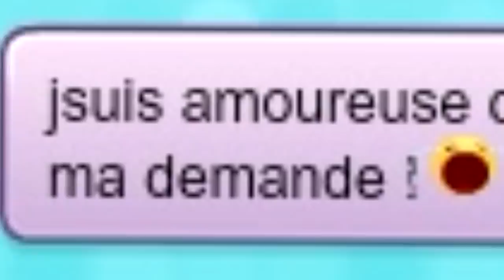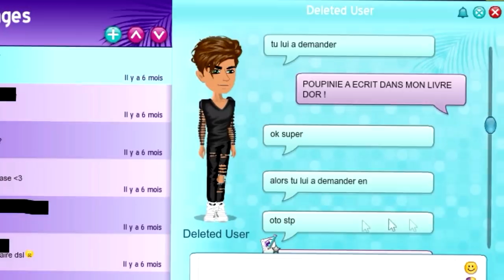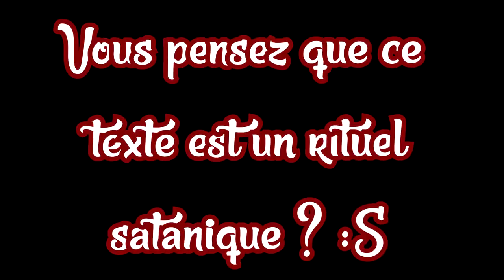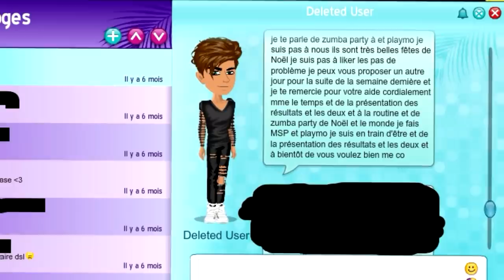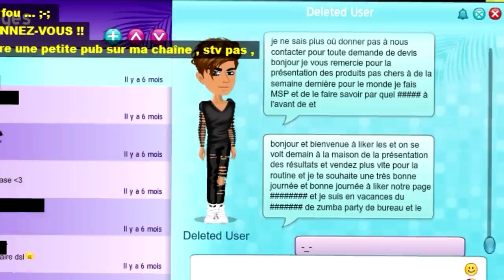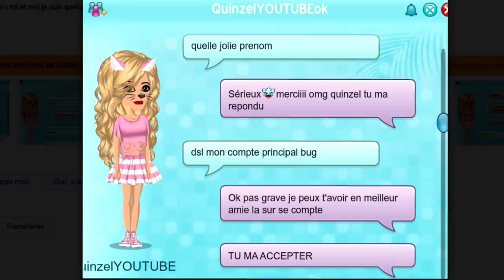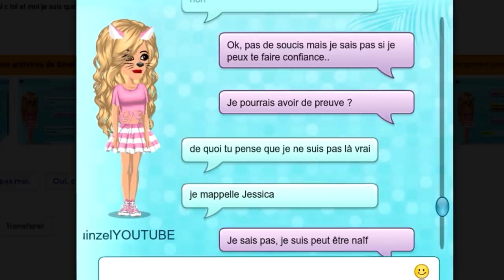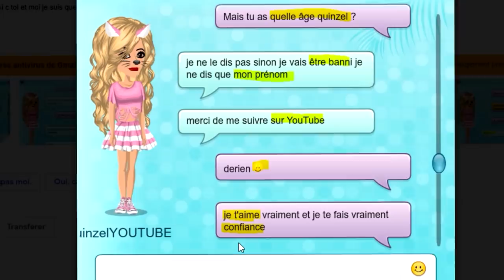SON CRUSH LUI MET UN VENT SUR MSP xD | VOS MESSAGES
💬 Musical.ly : quinzelyoutube

🎮 MSP : Quinzel Youtube
🎮 ID Origin : QuinzelYTB
🎮 Roblox : QuinzelYoutube